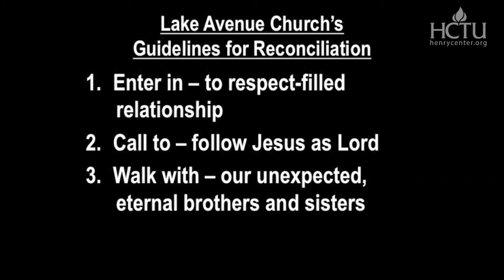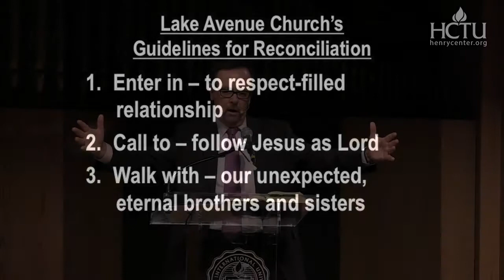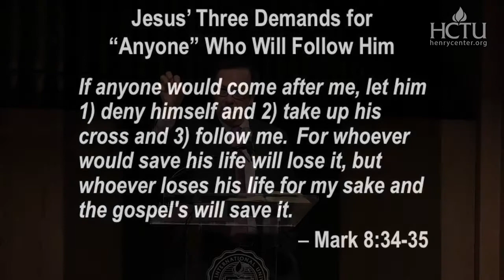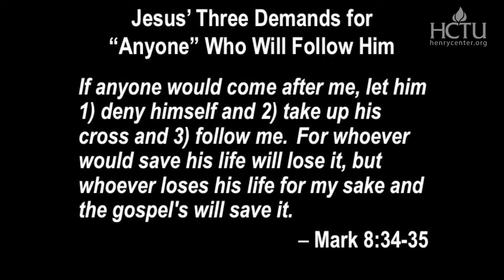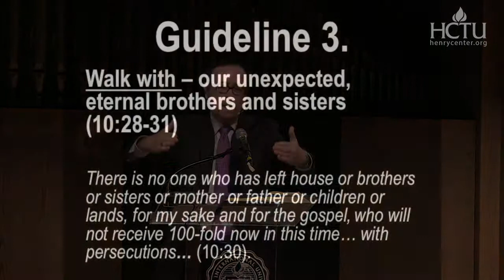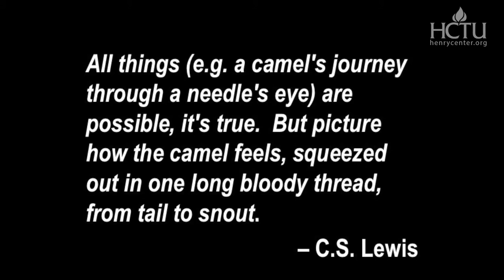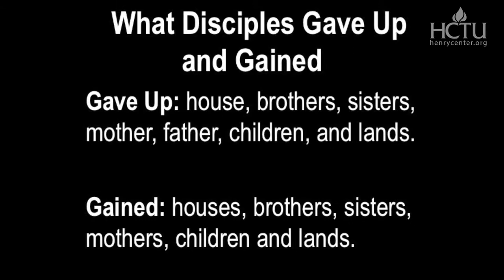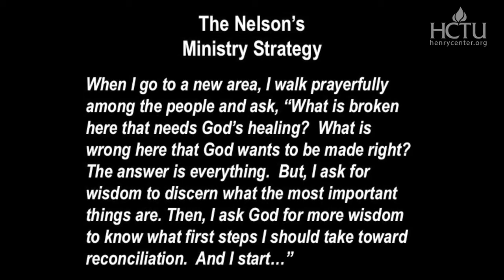How Does God Reconcile | Gregory Waybright (2 of 2)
Sermon Title - God and Sinners Reconciled: And Calls Us--Yes, Us--to Follow (Mark 8:34-38, 10:17-31)

Greg Waybright continues his two-part series (part 1) on God and reconciliation in the gospel of Mark. He expounds Christ’s call to radical discipleship in Mark 8:34-38, and describes the path we can walk down alongside our eternal brothers and sisters in Mark 10:28-31. The hard work of reconciliation first requires that we deny ourselves and pick up our crosses in our pursuit of Christ, submitted to whatever he demands. Yet, Christ doesn’t leave us without the resources we need to do his work. He provides a family of God in the form of the local church – a family that grows with each new member of our respective communities reconciled to God our Father. This is the framework that guides us as we step into our neighborhoods as ambassadors of reconciliation.

Gregory Waybright (PhD Marquette University) is President Emeritus of Trinity International University (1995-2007). He has also pastored churches in California, Wisconsin, and Illinois.